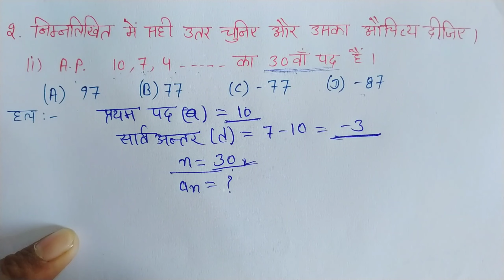class 10 maths chapter 5.2 question 2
rbse class 10 maths playlist ( सभी चैप्टर हैं प्लेलिस्ट में )  : -

1) Apne Doubt ki photo kheecho
2) Sawal ko crop karke send karo
3) Turant Video Solution pao

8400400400 par Whatsapp karke apne sabhi Doubt ko kardo out!!